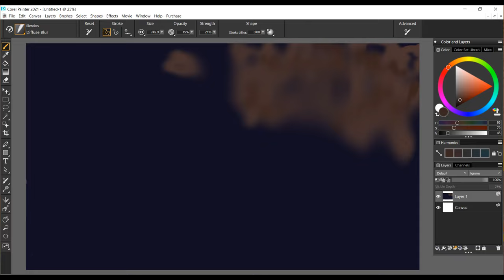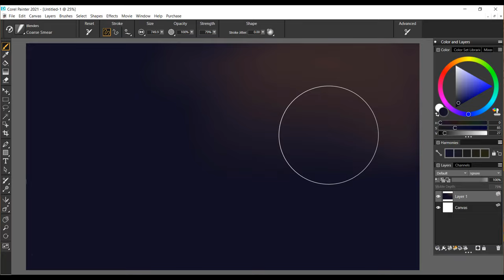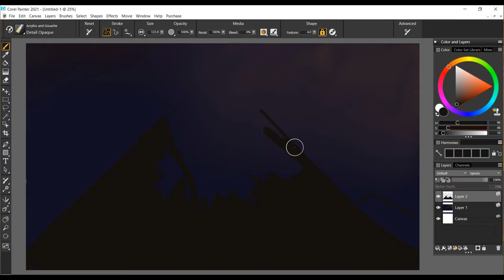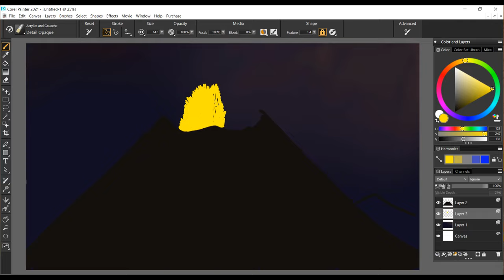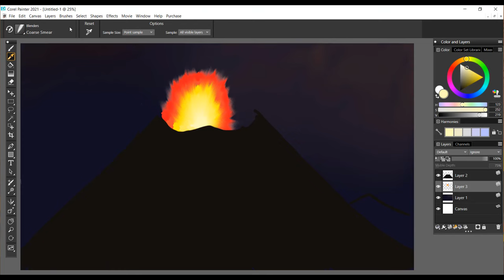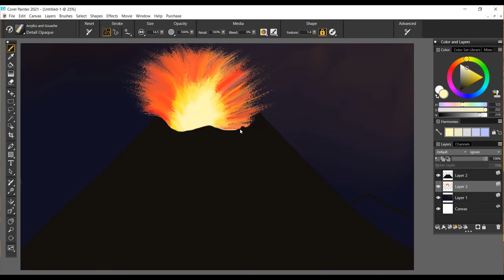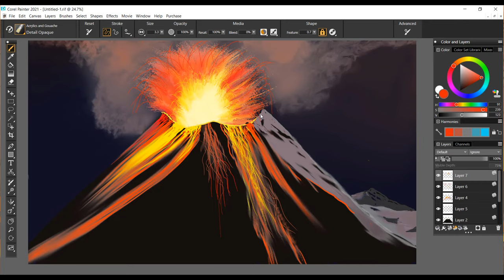The Erupting Volcano| Digital Acrylic Painting| Art therapy| Corel painter 2021| Shruti's art studio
Hey guys
Welcome back to @shruti's art studio.

In this video, I bring you the erupting volcano. Right now I am exploring painting the angry side of mother nature. This is a naturescape digital acrylic painting that has been done using acrylic brushes available on Corel painter 2021. The video was edited using the Corel studio (editing software). Digital painting software is a great way to release your everyday stress by losing yourself in the process of making art. I am a strict believer in art therapy.

If you wish to start art therapy, make sure to check out my art therapy blog: shrutisartstudio.blogspot.com

I would really appreciate it if you leave your opinions in the comment section.

The items needed to follow along:
-Corel painter software 2020
-XP Pen tablet
-The zeal to learn :)

Cheers
Keep watching